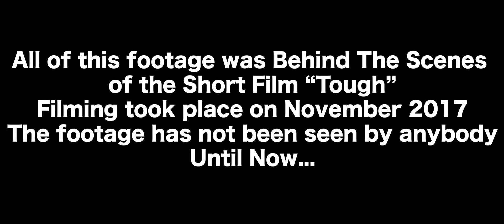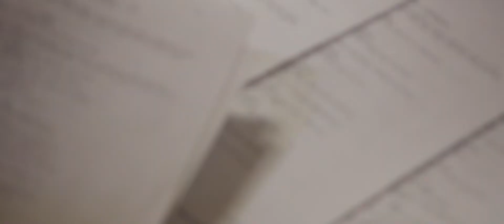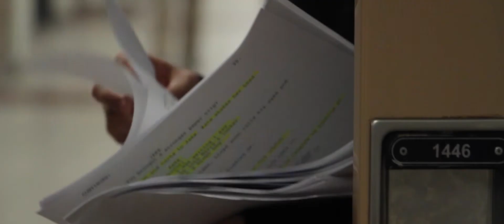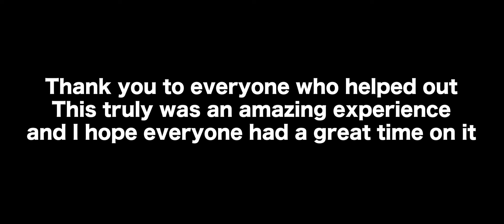FILMMAKING IS TOUGH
This is a behind the scenes of my first short film "TOUGH" it truly was very nostalgic looking back at many of these clips and just the amount of passion that this cast and crew had during filming. It showed the good, the bad and the ugly side of filmmaking that I have learned a lot from in future projects. I hope everyone who worked on this film finds this video to be nostalgic as well and hopefully we can all work together on an even bigger project in the near future. Thank you all and enjoy the video :)